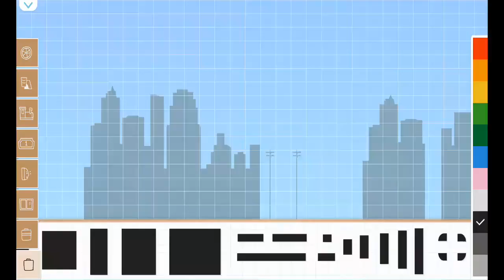Labo Brick Train #778 Toy Trains